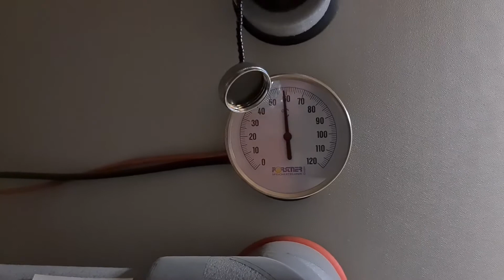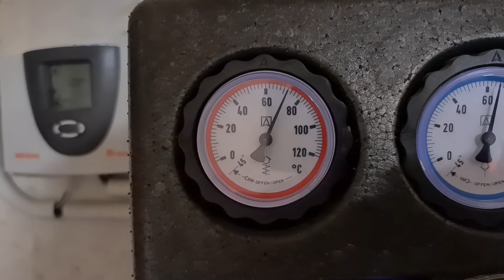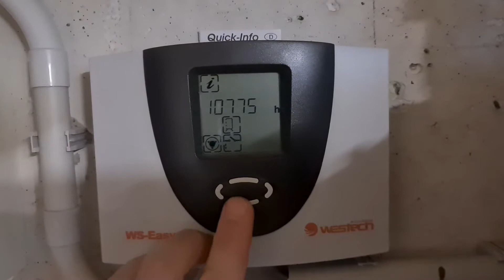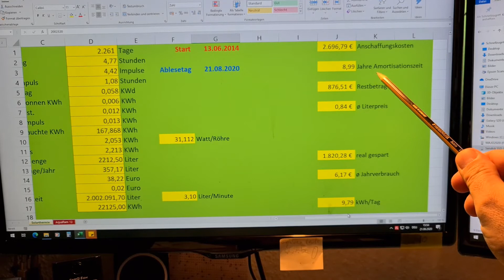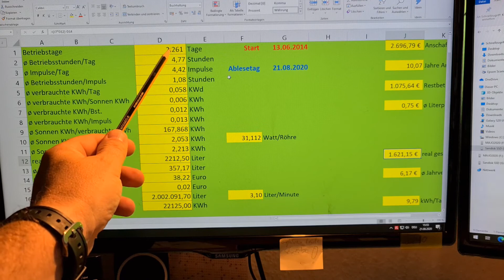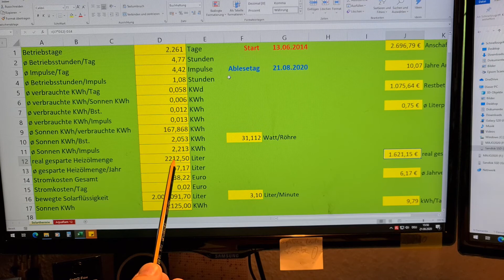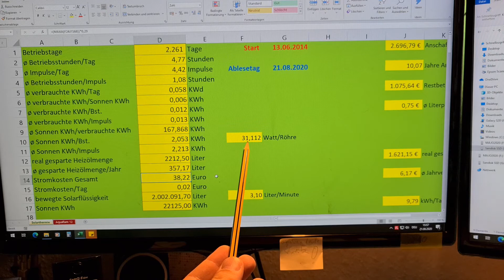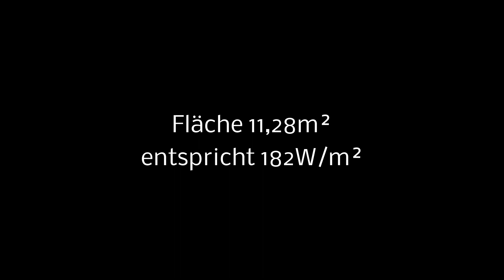Solarthermie Monitoring update nach 2200 Tagen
Es haben ja viele nach einem update zum Monitoring gefragt, hier ist es nun nach etwas mehr als 2200 Tagen.
Für Interessierte die noch unschlüssig sind könnte dieses Video helfend sein.
An Ende von Video habe ich mal angegeben wie es sich mit der Flächennutzung verhält. So kann man dieses System mit anderen besser vergleichen.